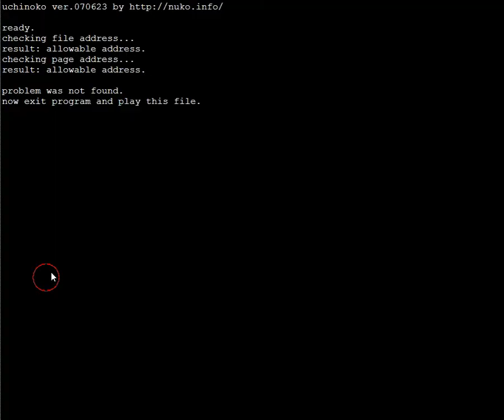[Mildescape] The Happy Escape 8 - Remake Walkthrough